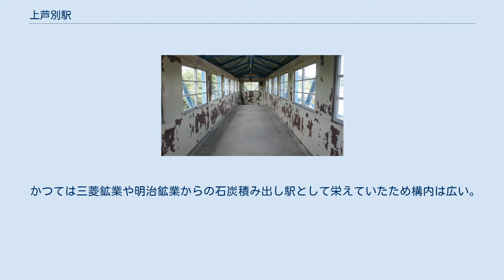上芦別駅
上芦別駅（かみあしべつえき）は、北海道芦別市上芦別町にある北海道旅客鉄道（JR北海道）根室本線の駅である。
電報略号はミヘ。
標高113.3m。
 かつては急行「狩勝」の停車駅で、1972年（昭和47年）までは急行「そらち」（初代）の発着駅でもあった。
 上段：1977年の上芦別駅北側周囲約1㎞範囲。
右に空知川、左に支流の芦別川が流れる。
左が本線滝川方面。
右上へカーブして行く軌道跡は三菱鉱業芦別鉱業所専用鉄道で、空知川を渡ってトンネルを抜け、ペンケホロナイ川上流へ向かっていた。
鉄橋は閉山と共に爆破撤去されたが、中央上端の対岸近くに1本だけ橋脚が残されている。
この軌道は1933年に三菱鉱業が一時撤退する以前に、空知川手前の低山「なまこ山」に開かれた第一坑へ敷かれていた専用線の軌道跡を再利用している。
 下段：1977年の上芦別駅と周囲約1㎞範囲。
駅裏のストックヤードに木材が僅かに積まれているが、ここにはかつて芦別森林鉄道が、左下に見える山の南西側、芦別川上流の奥芦別から接続していた。
元々この軌道は、やはり三菱鉱業が一時撤退する以前の第二坑及び第三坑まで敷設した専用線の跡地を利用し、奥芦別まで延長したもの。
また右端の空知川対岸には明治鉱業上芦別炭鉱が開かれ、そこより当駅の富良野側に設けられた積み込み設備へ向けて坑外電車軌道（輪車路）が敷かれていたが、一番右の川面に3本橋脚の影が写っている専用軌道の鉄橋と、その延長線上の小道に転用された軌道跡が確認できる。
 当駅の構内自体は芦別駅に比べると約半分の500m程度の長さしか無い。
 上段下段共に国土交通省 国土地理院 地図・空中写真閲覧サービスの空中写真を基に作成 1913年（大正2年）5月、この地を開拓していた京都植民協会上芦別農場を三菱鉱業の前身である三菱合資会社が買収し、多くの炭鉱施設を建設して「三菱村」が形成され、芦別地域で最初の大規模炭鉱開発が始まった。
本線に接続する専用線が敷かれて運炭が開始されるに伴い、当駅が開設された。
 1933年（昭和8年）の三菱鉱業一時撤退後、西芦別の東頼城町と緑泉町近くの六線沢（加藤ノ沢）に開坑した第二坑、第三坑まで敷かれていた専用線は、帝室林野局に売却され、奥芦別から駅土場へ木材を運ぶ芦別森林鉄道に利用された。
昭和恐慌に端を発する不況による三菱の撤退はこの地を震撼させたが、空知川対岸の金剛地区に東芦別炭鉱が開かれ、駅まで索道を設けて運炭を開始。
戦中の労働力不足とインフレの混乱で中小鉱山が相次いで閉山する中、東芦別炭鉱の一切を明治鉱業が買収して、対岸に「明治村」を形成した。
戦後になると石炭増産政策により、三菱鉱業が再開して専用鉄道を敷設し、明治鉱業も索道をやめて坑外電車軌道を敷設するなど増産体制を整えた。
昭和30年前後には、貨物の取り扱いが全国でも有数の量を誇る駅となっていた。
 しかし、昭和30年代後半のエネルギー転換政策により各炭鉱の閉山を迎え、貨物の発着量はほぼゼロになり1982年（昭和57年）に貨物営業は廃止された。
ホームへの連絡は跨線橋を有する。
 無人駅。
自動券売機は設置されていない。
 かつては三菱鉱業や明治鉱業からの石炭積み出し駅として栄えていたため構内は広い。
 1日の平均乗降人員は以下の通りである。